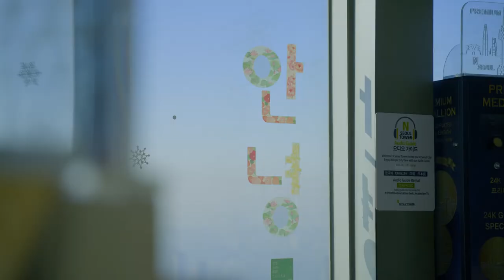남산 서울타워 & 한글의 특별한 아트 콜라보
안녕하세요
디자인 스튜디오 랜포랄입니다 :)

지난 여름 남산 N-SEOUL Tower와 함께한 한글 아트 콜라보 작업을 소개할게요
lanforal은 에뛰드, 남산 등 다양한 기업과 협업 콜라보를 진행해왔어요
협업 문의는 언제든 환영입니다 :)

Korean language Hangeul
Floral Hangeul project - by Lanforal

Lanforal is creating specialized watercolor artworks and unique drawing.